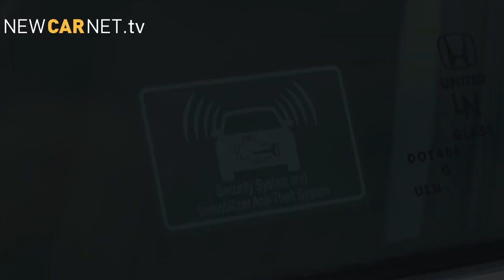Honda Accord tops most stolen chart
The National Insurance Crime Bureau in the US has released its yearly Hot Wheels report which identifies the top 10 most stolen vehicles in the United States. Interestingly the 1996 Honda Accord took the top spot, accounting for 8,166 thefts while 2013 model Accords were only stolen 276 times. This means for every modern day Accord stolen, thieves drove off with nearly 30 of the 1996 model, a tribute to the modern day anti-theft design.

- Track: 'Cycling'